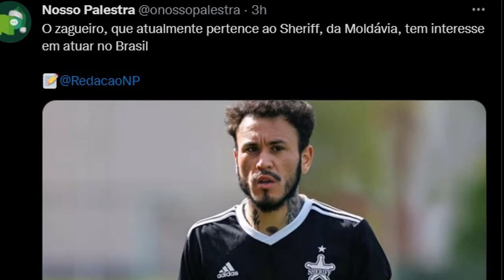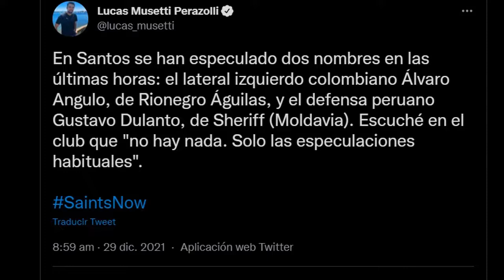GUSTAVO DULANTO se va al PALMEIRAS o al SANTOS FC de BRASIL? y el FC SHERIFF?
Te traemos GUSTAVO DULANTO se va al PALMEIRAS o al SANTOS FC de BRASIL? y el FC SHERIFF?